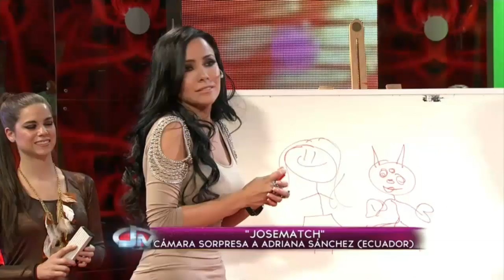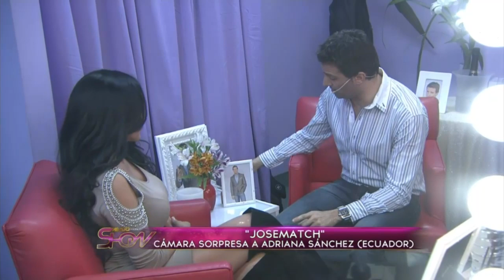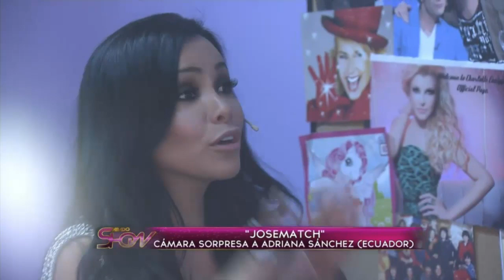Josematch - Adriana Sánchez